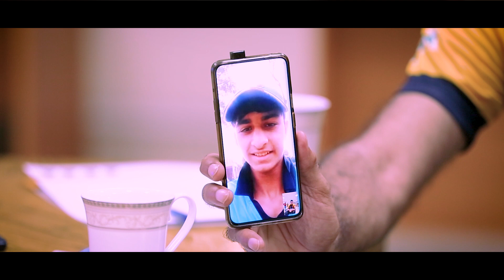MG Presents Zalmi Camp | Muhammad Akram, Kamran Akmal | Videos Review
Phase 1: Videos Review

Our Coaching Panel sat together to review the videos shared by aspiring crickets.

Director Cricketing Affairs, Muhammad Akram and Wicket Keeper Batsman Kamran Akmal encouraged the youth to participate in MGZalmiCamp to get a chance to play for Peshawar Zalmi

Download Zalmi App for exclusive videos!